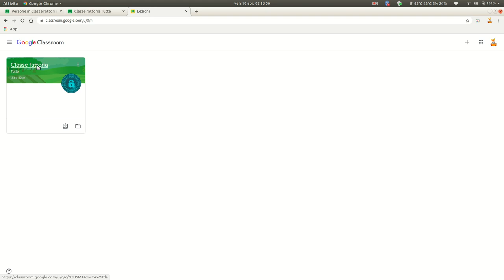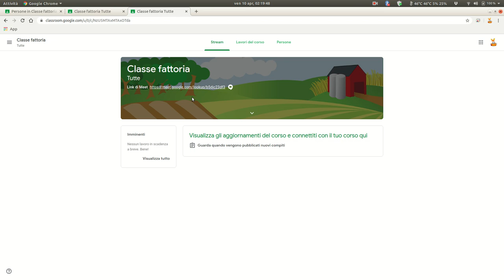GUIDA: nuova modalità di accesso a lezioni in videoconferenza su Meet con Classroom per studenti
Google Meet ora è integrato con Google Classroom: ecco cosa deve fare uno studente per collegarsi in videoconferenza alle lezioni organizzate dai suoi insegnanti.